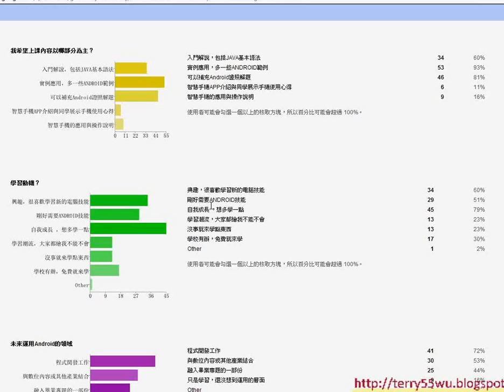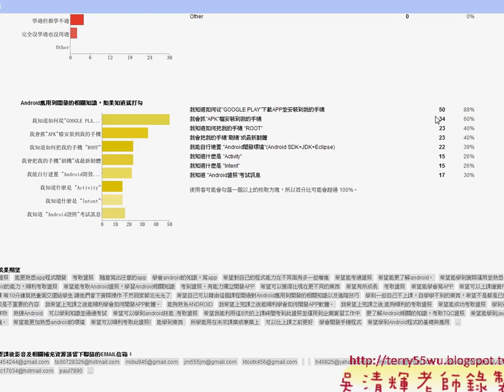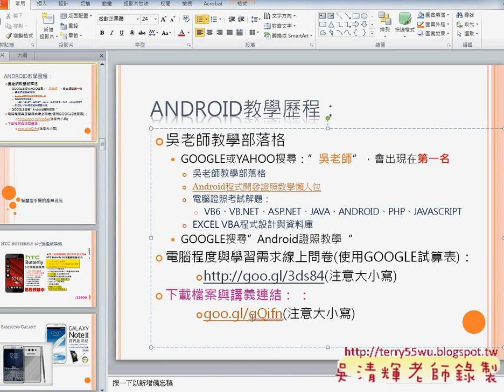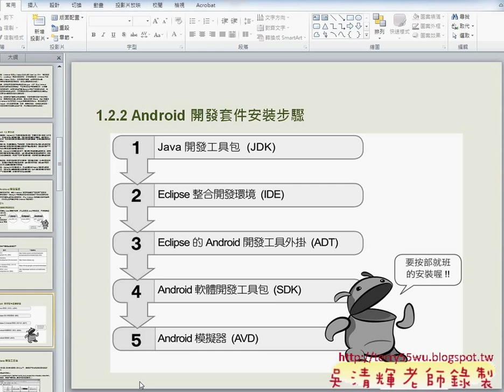「教您學會Android開發套件下載淡江資工Android證照 吳老師提供